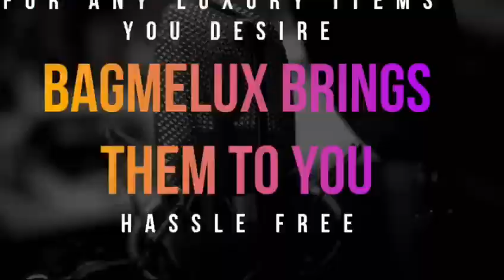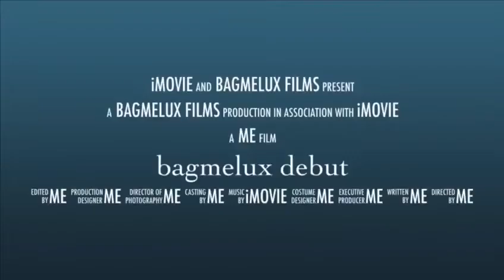BAGMELUX DEBUT VIDEO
Hi guys, we are a team of passionate personal shoppers who bring you any luxury items of your desire to your doorstep. Hassle free, 100% authentic and satisfaction guaranteed!